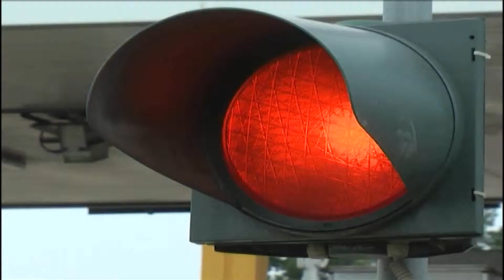STOP A TIR E PULMAN, SCATTANO LE VERIFICHE SUL VIADOTTO AUTOSTRADALE